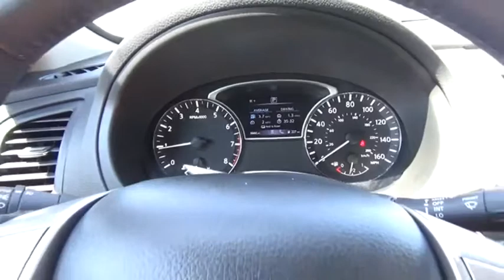2018 Nissan Altima Iowa City IA P1338A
2018 Nissan Altima 2.5 SV

Deery Chrysler
651 Hwy. 1 West